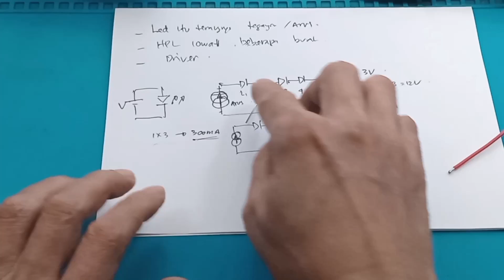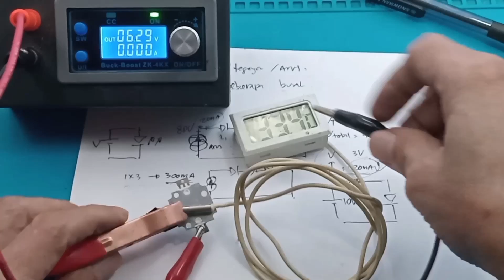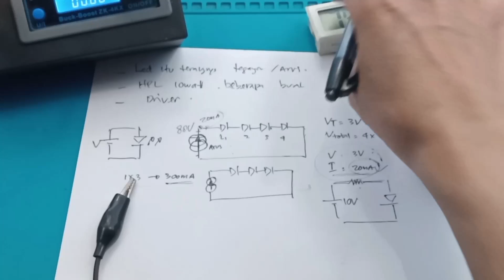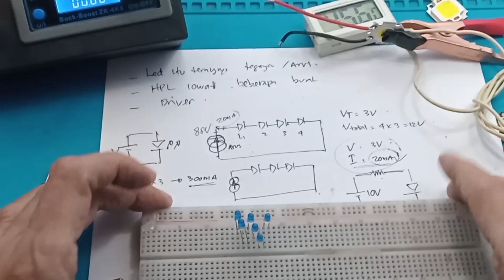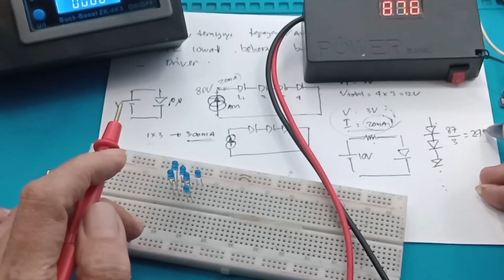Terang Led Tergantung Tegangan atau Arus Cara pasang Led HPL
00:00 Radal 05
00:12 Terangnya led tergantung tegangan atau arus
00:58 Tegangan kerja Led HPL
04:12 Tes Tegangan kerja LED
06:00 Tes suhu Led HPL
08:00 Susunan pemasangan led HPL